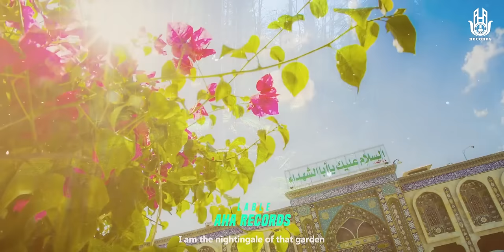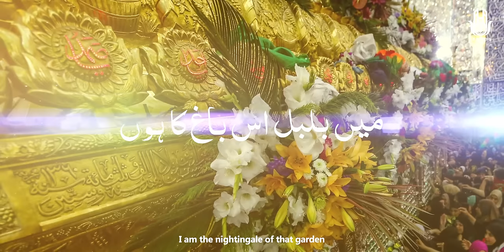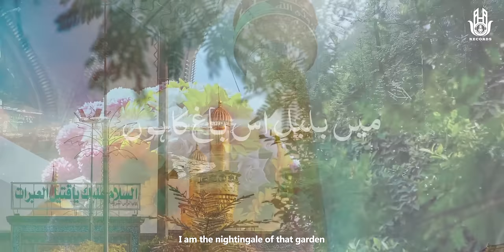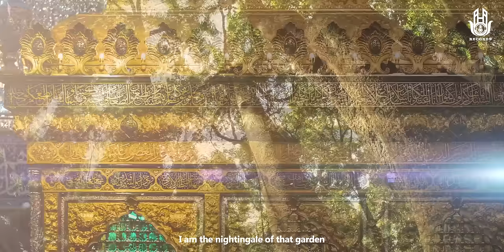New Manqabat 2021 | Main Bulbul Us Bagh Ka Hun | Ameer Hasan Aamir Manqabat 2021 | New Qasida 2021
►Title -  New Manqabat 2021 Ameer Hasan Aamir | New Manqabat2021 | New Qasida 2021
►Poet - Akhtar Sirsvi
►Chorus - Amanat Ali Khan(Sonu),  Ghulam Abbas Khan (Monu), Rajab Ali Khan, Munawwar Ali
►Video - Azmat Haider
►Production - Azadari Chitora
►Label- AHA Records

►LYRICS:-
Main bulbul uss bagh ka hoon x2

Jiski shakhe hai noorani
Phool hai jiske sab lafani

1.Haan itre tauheed se mehki jiski dali dali hai
Payghaumbar ko palnewala banda iska mali hai
Jisko diya imraan ne paani
Main bul bul .

2. Aise waise gulshan ko main kaise nazar mein launga
Bhichdunga uss bagh se jis din jeete ji mar jaunga
Jannat hai jiski deewani
Main bul bul.

3.zehra roze shab kartin hain tasbhi ho tehleel jahan
Leke ijazat khud aate hain chaukhat par jibreel jahan
Jisme hawaen hain qurani
Main bul bul.

4.likha hai tauheed ka kalma jiske patte patte par
Qudrat ne naqqashi ki hai jiske boote boote par
Jsiki khushbu hai lasani
Main bul bul.

5. Jannat ke rehne wale khud jiske upar marte hain
Kausar aur tasneem jahan par sajdah rezi karte hain
Jiska mausam hai wajdani
Main bul bul .

6. Raato din ayaat ke lab par jske qaside rehte hain
Jiski khushbo hai sooron mein sare payamber kehte hain
hai jiski quraa’n may kahani
Main bul bul .

7. Roz jahan massom farishte kare khair ko aate hain
Jannat ke rehne wale khud jiski sair ko aate hain
Sham-o-sahar jiski hai suhaani
Mein bul bul .

8.lamha lamha bas jisme imaan ki baate hoti hain
Zikre wahdat  chalta hai quraan ki baate hoti hain
jisme ghizaaen hai rohaani
Main bul bul

9.roze mehshar sari duniya mera jalwa dekhe gi
chauda masoomo  ki sifarish mera rasta dekhe gi
Jannat chumegi pehshaani
Main bul bul .

9. Aamir o akhtar kaise na apni qismat par main naaz karun
Zaib mujhe deta hai agar main itra kar parwaz karun
Jiski karen khaliq nigraani
Main bul bul.

میں بلبل اُس باغ کا ہوں

جس کی شاخیں ہیں نورانی
میں بلبل اس باغ کا ہوں
پھول ہیں جس کے سب لافانی

ہاں عطرِ توحید سے مہکی جس کی ڈالی ڈالی ہے
پیغمبر کو پالنے والا بندہ اِس کا مالی ہے
جس کو دیا عمران نے پانی
میں بلبل۔۔۔۔۔۔

ایسے ویسے گلشن کو میں کیسے نظر میں لاؤں گا
بچھڑوں گا اُس باغ سے جس دن جیتے جی مر جاؤں گا
جنت ہے جس کی دیوانی
میں بلبل۔۔۔۔۔

زہرہ روزوشب کرتی ہیں تسبیح وتہلیل جہاں
لیکے اجازت خود آتے ہیں چوکھٹ پر جبرئیل جہاں
جس میں ہوائیں ہیں قرآنی
میں بلبل۔۔۔۔۔۔

لکھا ہے توحید کا کلمہ جس کے پتے پتے پر
قدرت نے نقاشی کی ہے جس کے بوٹے بوٹے پر
جس کی خوشبو ہے لاثانی
میں بلبل۔۔۔۔۔۔

جنت کے رہنے والے خود جس کے اوپر مرتے ہیں
کوثر اور تسنیم جہاں پر سجدہ ریزی کرتے ہیں
جس کا موسم ہے وجدانی
میں بلبل۔۔۔۔۔

رات و دن آیات کے لب پر جس کے قصیدے رہتے ہیں
جس کی خوشبو ہے سوروں میں سارے پیمبر کہتے ہیں
ہے جس کی قرآں میں کہانی
میں بلبل۔۔۔۔۔۔

روز جہاں معصوم فرشتے کارِ خیر کو آتے ہیں
جنّت کے رہنے والے خود جس کی سیر کو آتے ہیں
شام و سحر جس کی ہے  سہانی
میں بلبل۔۔۔۔۔۔

لمحہ لمحہ بس جس میں ایمان کی باتیں ہوتی ہیں
ذکرِ وحدت چلتا ہے قرآن کی باتیں ہوتی ہیں
جس میں غذائیں ہیں روحانی
میں بلبل۔۔۔۔۔۔۔

روزے محشر ساری دنیا میرا جلوہ دیکھے گی
چوده معصوموں کی سفارش میرا رستہ دیکھے گی
جنّت چومے گی پیشانی
میں بلبل۔۔۔۔۔

عامرؔ اخترؔ کیسے نہ اپنی قسمت پر میں ناز کروں
زیب مجھے دیتا ہے اگر میں اترا کر پرواز کروں
جس کی کرے خالق نگرانی
میں بلبل۔۔۔۔۔۔۔

    || PLEASE WACTH IN FULL HD ||